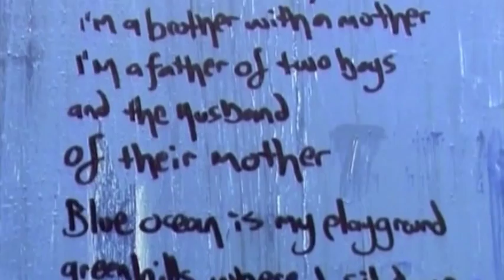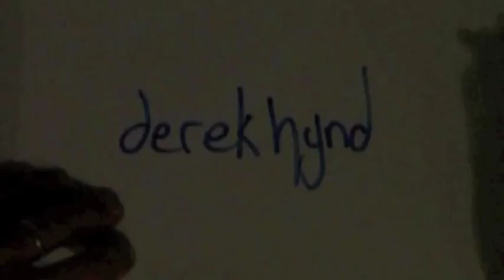Blue_Yonder_Short_film_trailer_James_McMillan.m4v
Blue Yonder is a short film by James McMillan and Mick waters. It is the smaller twin to the best selling book by James McMillan called Blue Yonder, a journey into the heart of surf culture. James, aka Jimmy, met Mick via Andrew Kidman, along the Blue Yonder journey, and at Mick's keen suggestion the short film was born. Read the book then watch the film and you get the whole picture.